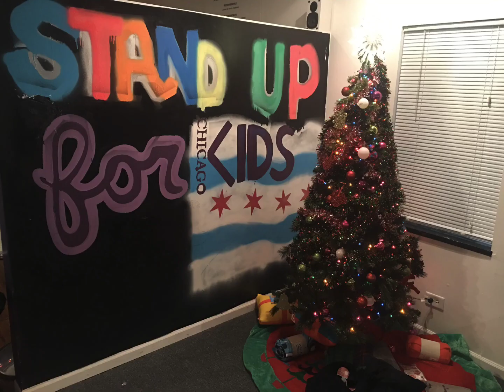StandUp for Kids - Chicago Holiday Party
A holiday party that we threw for our kids